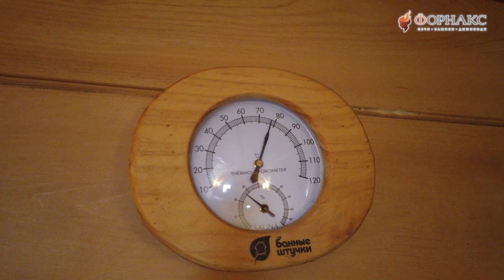Какую лучше печь поставить в баню-бочку длиной 6 метров?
Печь для бани «TERMOFOR ДоброПар 14-18» рассчитана на парилки объемом от 14 до 18 м3. Модель оснащена каминным экраном диагональю 45 см, выполненным из жаростойкой стеклокерамики.
Отличительной чертой печи является система двойного парообразования, которая позволяет получить качественный легкий пар. Две последовательные каменки (сначала закрытая, потом открытая) доведут пар до нужных кондиций. За счет подачи воды в открытую или закрытую каменку вы можете создавать режим парения от «русской бани» — с умеренной температурой при повышенной влажности, до «финской сауны» — с повышенной температурой и пониженной влажностью.